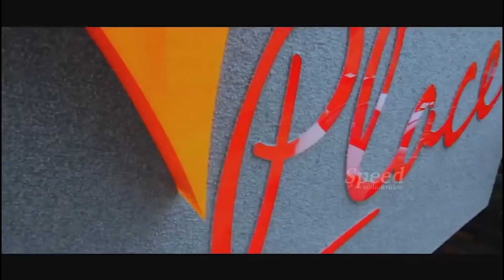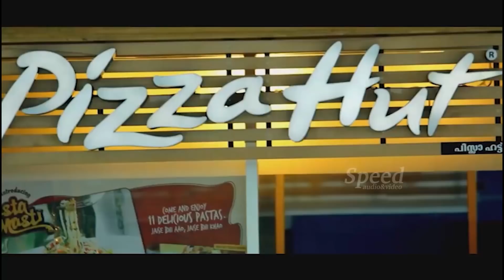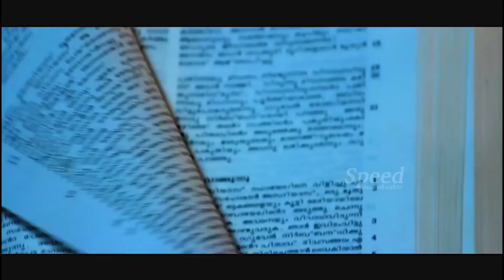Meri Jigri Dosth Hindi Dubbed Movie | Prem Kumar | Anil Murali | Saikumar | Anjana Menon